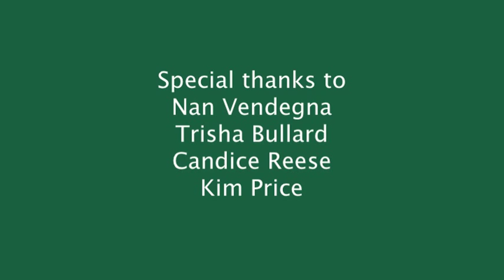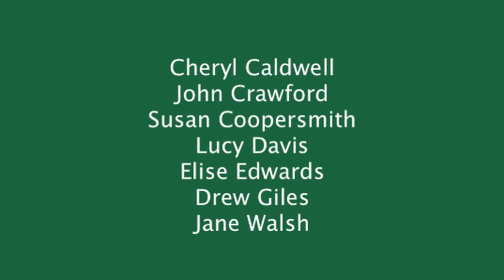Joseph Reading The Three Little Pigs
While reading a book with his teacher, Joseph illustrates a variety of communication and literacy-related skills. Produced by Results Matter, Colorado Department of Education.

Limitations on use:
1) You may not use this video for commercial purposes;
2) You may not edit, alter, transform or build upon this video; and
3) You may not post a copy of this video  file to any web site, learning management system, or online learning platform; however, you may request permission to embed this video on a web site or online course.